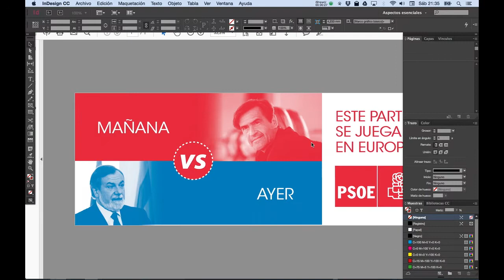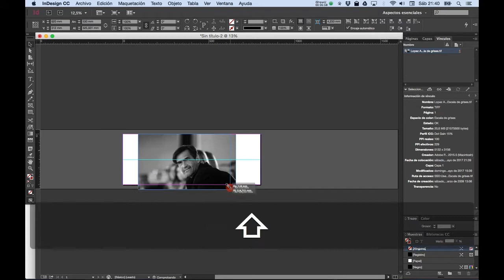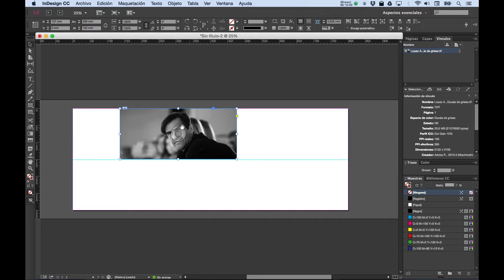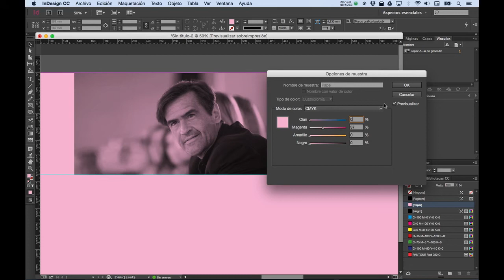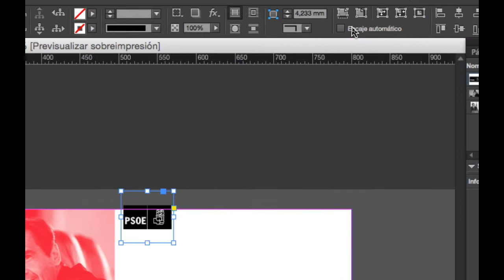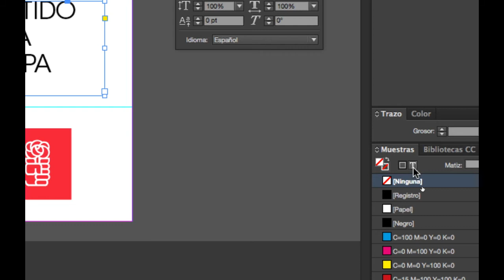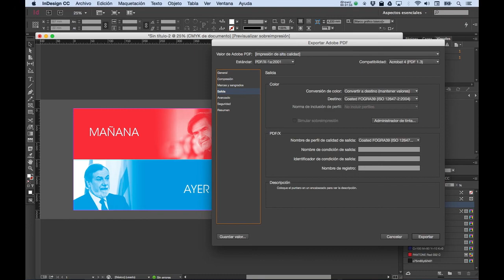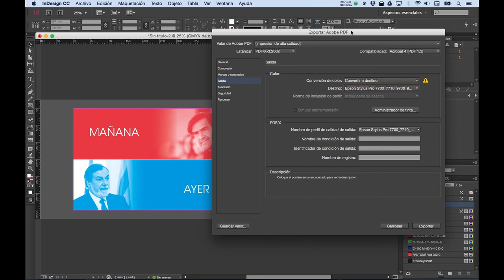Valla publicitaria en InDesign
Tutorial sobre la creación en InDesign CC 2015 de una valla publicitaria a 2 tintas.

Contenidos tratados en el vídeo:

• Preparación de diseños en grandes formatos
• Creación de diseños a 2 tintas en InDesign
• Uso de elementos vectoriales en InDesign procedentes de Illustrator
• Uso de efectos de transparencia en InDesign
• Exportación de PDF para imprenta